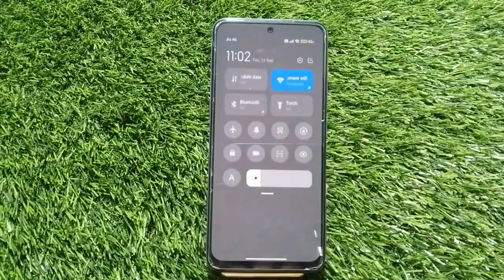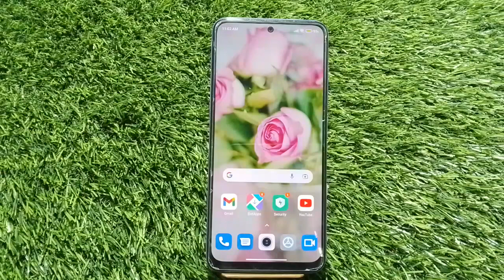How To Enable Screen Recording In Poco M5, Screen Record In Poco M5, Poco M5 Mein Screen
How To Enable Screen Recording In Poco M5, Screen Record In Poco M5, Poco M5 Mein Screen Record Kaise Karen

Screen_Recirding_ Poco M5